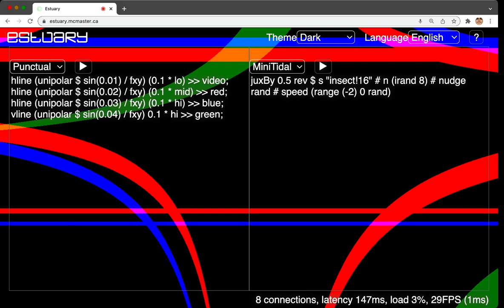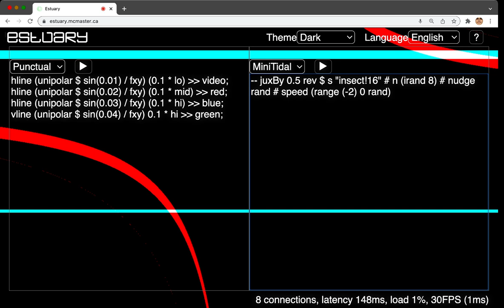tiny estuary jam 2021 12 20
Really just a test stream for 'The Longest Night', bendy lines and alien jungle soundscape